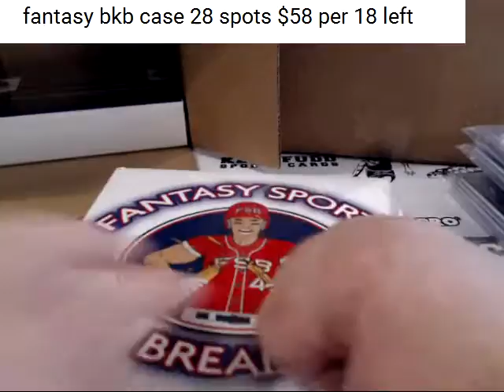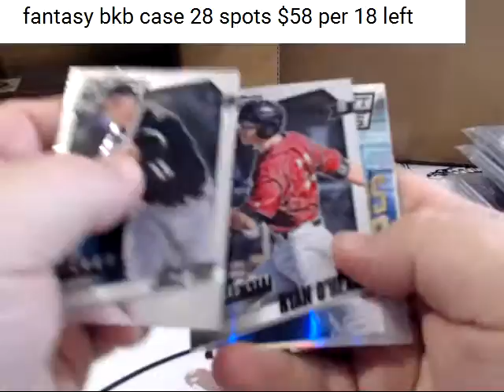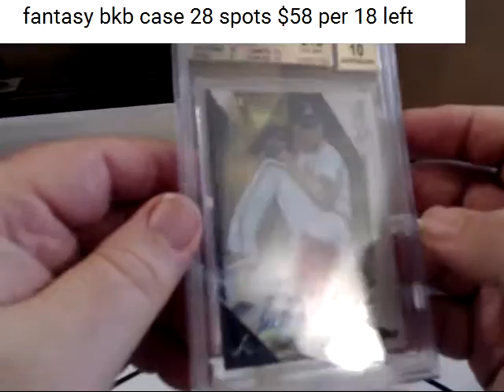leo fantasy bb box 3 12 23 16